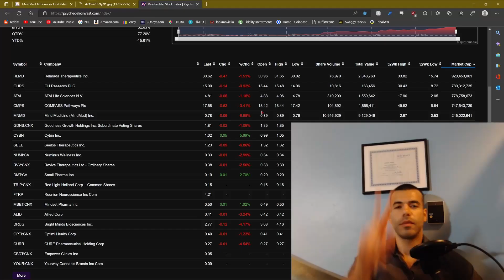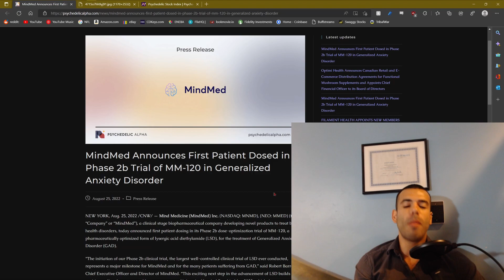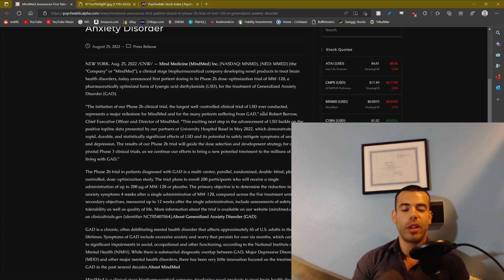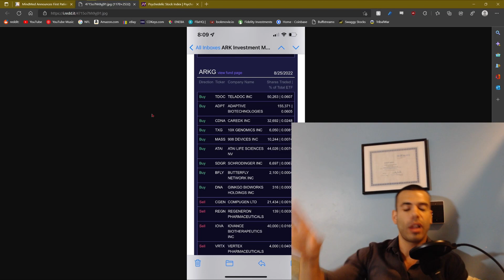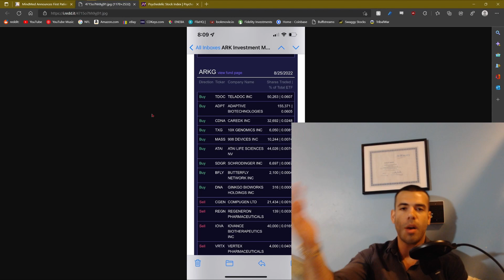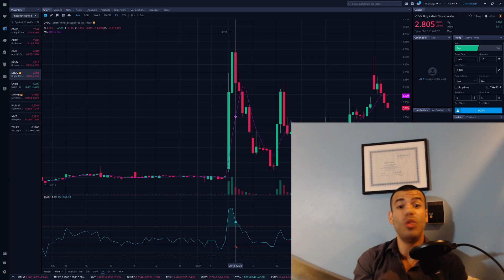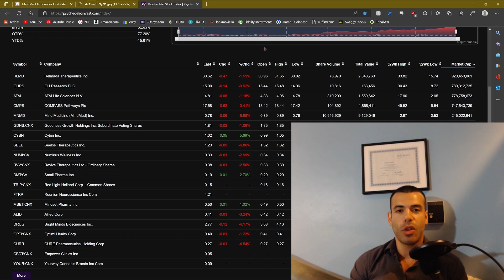Weekly Extractions | MindMed, Compass Pathways, Atai, and Bright Minds | Psychedelic Invest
Host Adam Tubero discusses the latest events and happenings surrounding the hottest and most talked about psychedelics companies and stocks this week. In this edition, he covers MindMed, Compass Pathways, Atai Life Sciences, and Bright Minds.